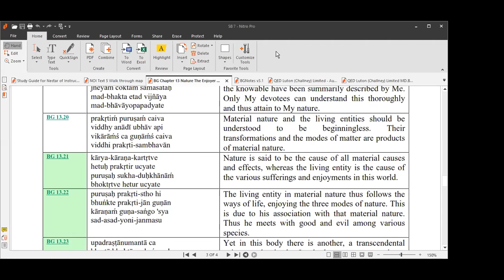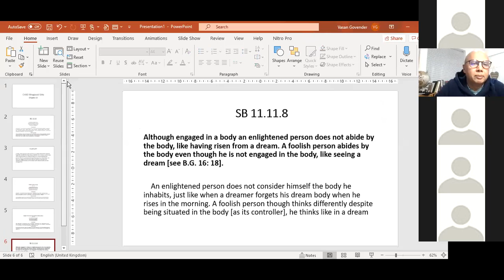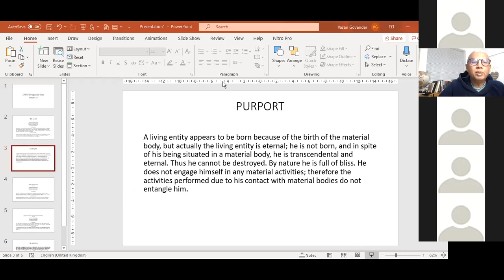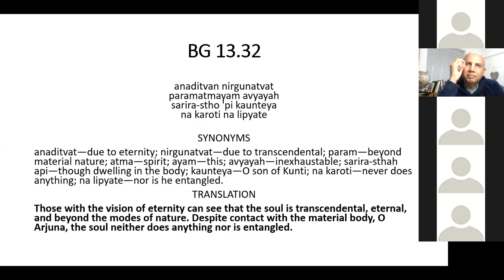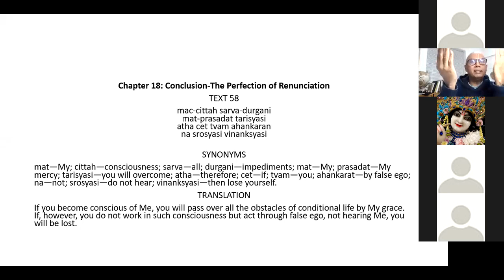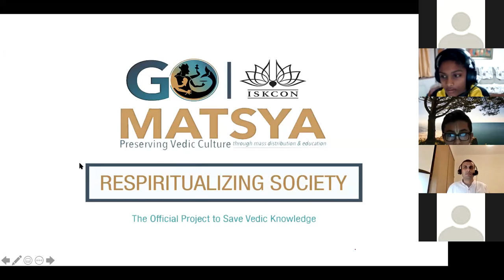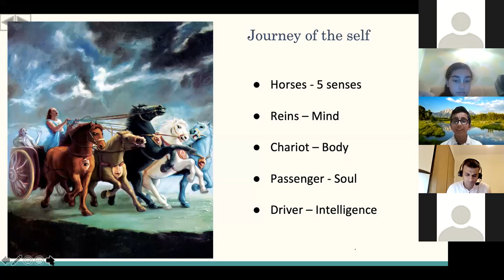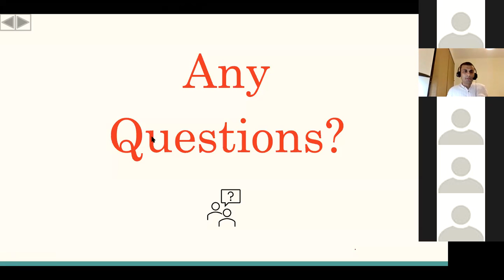CHAD BG Ch 13, V 32 HG Vrindavan Chandra Das 13.12.2020